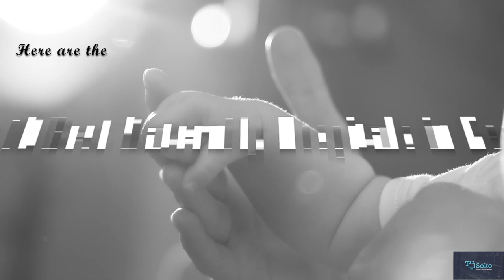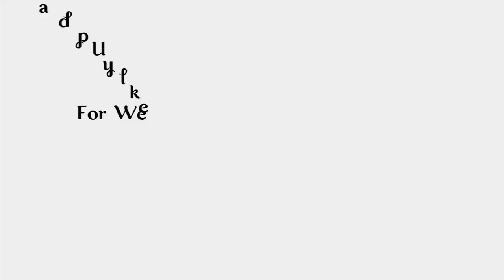The Best Maternity Hospitals in Kenya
Kenyan mothers were asked to vote for the hospitals where they had the best treatment during their maternal journey. The jury is out!

Here are the top ten maternity hospitals that made it to the list, ranked from good, great, to best!

For more information on this and other stories, please visit our